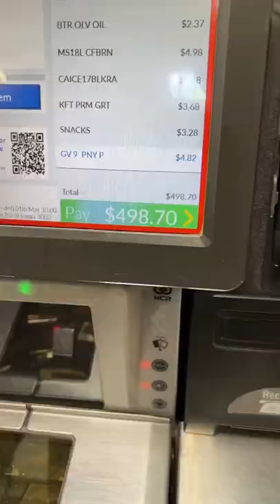Grocery Shopping as NOMADS